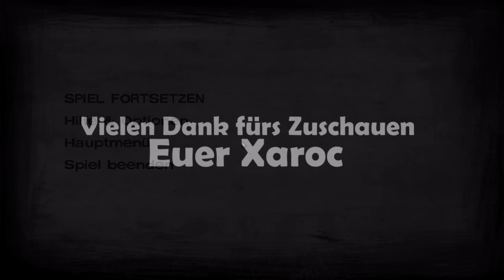The Walking Dead #56 "Das Baby kommt!" ★ Let's play blind HD deutsch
Damit würdet ihr mich sehr unterstützen, was mir mein Hobby noch mehr versüßt! =)

» Veröffentlichung: April 2012
» Herausgeber: Telltale Games
» Entwickler: Telltale Games
» Plattform: PC, Playstation, Xbox
» Genre: Adventure
» USK: Ab 18 Jahren

►Meine Software:
►Noch mehr Xaroc:

►Spezieller Dank an:

• Davigaming and Rio @ Youtube: DavigamingYT
• Ravenpro
• Xialin